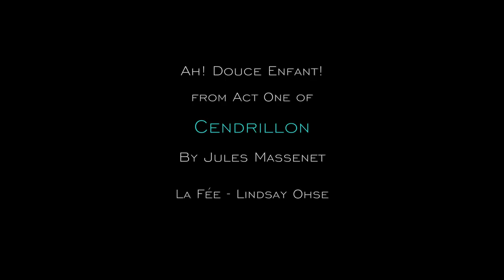Cendrillon - Ah! Douce Enfant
Ah! Douce Enfant! from Act One of Massenet's Cendrillon
April 2016 - Resonance Works Pittsburgh
La Fée - Lindsay Ohse
Fairies: Gail Mosites, Anastasia Robinson, Sarah College, Adrienne Lotto, Melissa Johnson, Briana Brickner
David Gram, stage director
Resonance Chamber Orchestra
Maria Sensi Sellner, Conductor